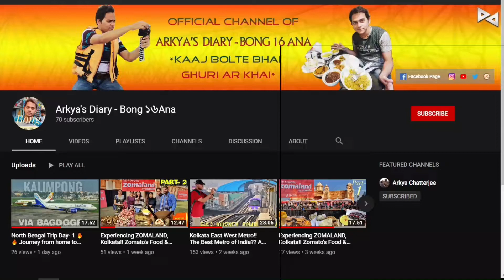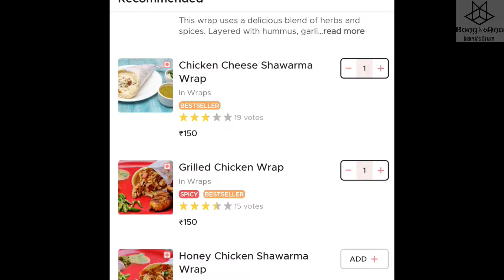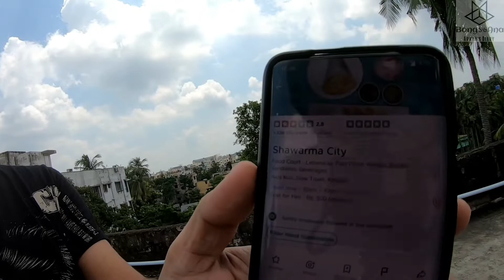Food Scam in Zomato, Swiggy Exposed!! 😡😡 মানুষ ঠকানোর ব্যবসা থেকে সাবধান!! 😥😥 Beware!!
নমস্কার বন্ধুরা ! স্বাগত আমার চ্যানেলে ৷ আশা করি তোমরা সবাই ভাল আছ , আর নিজেদের খেয়াল রাখছ ৷

I hope you all are safe, and taking care of yourself and your family.

Today's video gonna be a different story all together. I am going to expose a Food Scam that is taking place in the Online Food Delivery Apps without any suspected eyes over them. So this is the story of us common man who are getting trolled and fooled by the fraudsters out in the market, who are charging a premium for some extremely poor foods.

A few days back, I decided to order dinner from a restaurant named SHAWARMA CITY, whose rating was a pretty poor 2.8 out of 5. The foods that I ordered were as follows:
1) Chicken Shawarma Burger
2) Chicken Cheese Shawarma Burger
3) Chicken Cheese Shawarma Wrap
4) Grilled Chicken Wrap.

Overall, the food was pathetic, and didn't even deserve a 0.8 from my side, and the 600 INR that it cost was an absolute waste. But that was just the start of the story. To cut things short, it seems that some hooligans are using the Brand Name of the restaurant SHAWARMA CITY and selling these craps to the customers, and the Delivery Apps are actually aiding them to run the scam. And in reality, the original restaurant seems to cease their business permanently.

For more details, please watch the entire video till the end.

Anyways, the details of the restaurant are shared as follows. ↙️↘️

Name : Shawarma City
Location : Axis Mall, New Town  🧐🧐
Address : NP 232, AN Block, Bidhannagar, Sector 5, Salt Lake, Kolkata 🤔🤔
Service Available at both Swiggy and Zomato.

Please note that I do not mean to defame any brand. But all I want to do is to share my experiences with you all, be it good or bad. And I well and truly believe its my responsibility to warn my viewers, subscribers and followers about these scams.

Tomader joto support and bhalobasha pabo, toto agey egiye jete parbo and aro better contents tomader ke ene dite parbo.

Reviews are absolute personal opinions. It might or might not vary with others. Arkya's Diary in no way tries to promote or demote a brand.

Prices and availability of foods and other criterion are based on the date of shooting the video. Arkya's Diary do not guarantee the same over time.

Viewers using rude languages or slang might be blocked from the channel without any prior intimation.

Non Copyright Musics that I use are:
Arc North- Meant To Be
Ikson- Alive

Gadgets that I use for shooting:
ONE PLUS 7 PRO (Mobile)
SONY WX500 (Point and Shoot Camera)
Hero 7 Black (Go Pro)